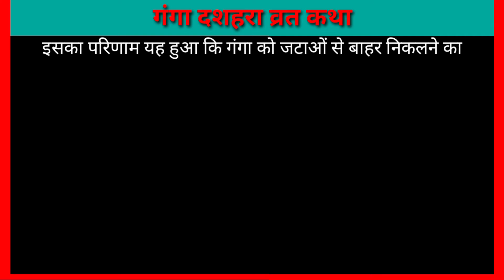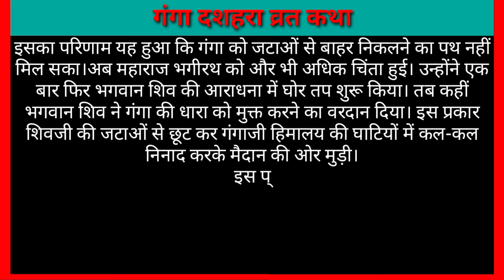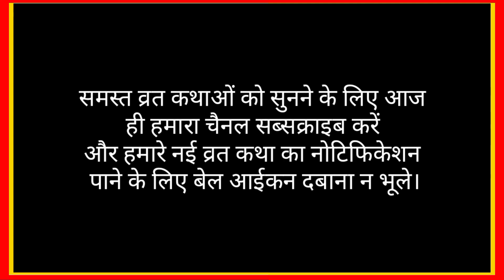गंगा दशहरा व्रत कथा।गंगा दशहरा व्रत कहानी।ganga dashahara vrat katha।ganga dashahara vrat kahani।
गंगा दशहरा व्रत कथा
एक बार महाराज सगर ने व्यापक यज्ञ किया। उस यज्ञ की रक्षा का भार उनके पौत्र अंशुमान ने संभाला। इंद्र ने सगर के यज्ञीय अश्व का अपहरण कर लिया। यह यज्ञ के लिए विघ्न था। परिणामतः अंशुमान ने सगर की साठ हजार प्रजा लेकर अश्व को खोजना शुरू कर दिया। सारा भूमंडल खोज लिया पर अश्व नहीं मिला।
फिर अश्व को पाताल लोक में खोजने के लिए पृथ्वी को खोदा गया। खुदाई पर उन्होंने देखा कि साक्षात् भगवान 'महर्षि कपिल' के रूप में तपस्या कर रहे हैं। उन्हीं के पास महाराज सगर का अश्व घास चर रहा है। प्रजा उन्हें देखकर 'चोर-चोर' चिल्लाने लगी।
महर्षि कपिल की समाधि टूट गई। ज्यों ही महर्षि ने अपने आग्नेय नेत्र खोले, त्यों ही सारी प्रजा भस्म हो गई। इन मृत लोगों के उद्धार के लिए ही महाराज दिलीप के पुत्र भगीरथ ने कठोर तप किया था। भगीरथ के तप से प्रसन्न होकर ब्रह्मा ने उनसे वर मांगने को कहा तो भगीरथ ने 'गंगा' की मांग की।
इस पर ब्रह्मा ने कहा- 'राजन! तुम गंगा का पृथ्वी पर अवतरण तो चाहते हो? परंतु क्या तुमने पृथ्वी से पूछा है कि वह गंगा के भार तथा वेग को संभाल पाएगी? मेरा विचार है कि गंगा के वेग को संभालने की शक्ति केवल भगवान शंकर में है। इसलिए उचित यह होगा कि गंगा का भार एवं वेग संभालने के लिए भगवान शिव का अनुग्रह प्राप्त कर लिया जाए।'
महाराज भगीरथ ने वैसे ही किया। उनकी कठोर तपस्या से प्रसन्न होकर ब्रह्माजी ने गंगा की धारा को अपने कमंडल से छोड़ा। तब भगवान शिव ने गंगा की धारा को अपनी जटाओं में समेटकर जटाएं बांध लीं। इसका परिणाम यह हुआ कि गंगा को जटाओं से बाहर निकलने का पथ नहीं मिल सका।
अब महाराज भगीरथ को और भी अधिक चिंता हुई। उन्होंने एक बार फिर भगवान शिव की आराधना में घोर तप शुरू किया। तब कहीं भगवान शिव ने गंगा की धारा को मुक्त करने का वरदान दिया। इस प्रकार शिवजी की जटाओं से छूट कर गंगाजी हिमालय की घाटियों में कल-कल निनाद करके मैदान की ओर मुड़ी।
इस प्रकार भगीरथ पृथ्वी पर गंगा का वरण करके बड़े भाग्यशाली हुए। उन्होंने जनमानस को अपने पुण्य से उपकृत कर दिया। युगों-युगों तक बहने वाली गंगा की धारा महाराज भगीरथ की कष्टमयी साधना की गाथा कहती है। गंगा प्राणीमात्र को जीवनदान ही नहीं देती, मुक्ति भी देती है। इसी कारण भारत तथा विदेशों तक में गंगा की महिमा गाई जाती है।

आरती गंगा मैया की
ॐ जय गंगे माता, मैया जय गंगे माता।
जो नर तुमको ध्याता, मनवांछित फल पाता।
चंद्र सी ज्योति तुम्हारी, जल निर्मल आता।
शरण पड़े जो तेरी, सो नर तर जाता।
पुत्र सगर के तारे, सब जग को ज्ञाता।
कृपा दृष्टि हो तुम्हारी, त्रिभुवन सुख दाता।
एक बार जो प्राणी, शरण तेरी आता।
यम की त्रास मिटाकर, परमगति पाता।
आरति मातु तुम्हारी, जो नर नित गाता।
सेवक वही सहज में, मुक्ति को पाता।